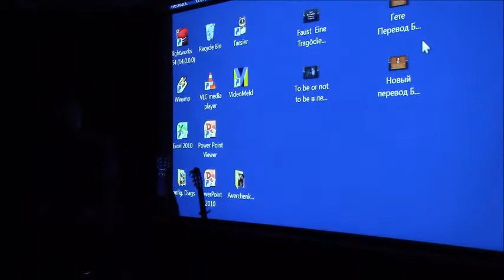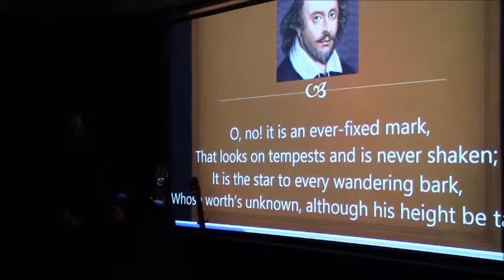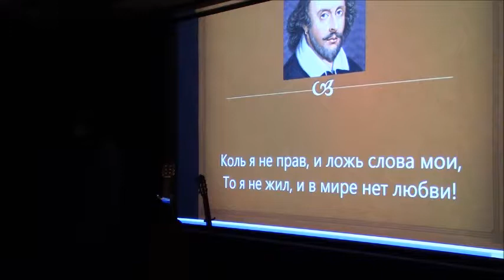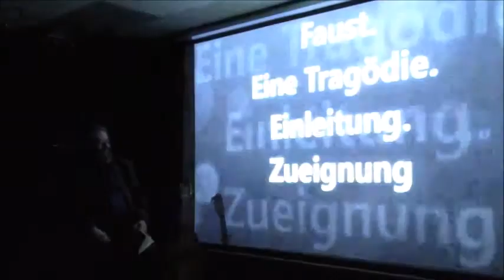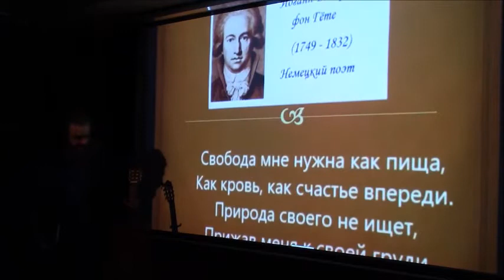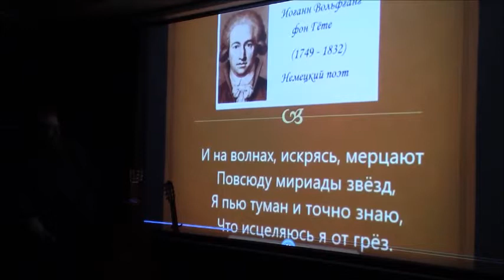ВЕЧЕР ПОЭТИЧЕСКОГО ПЕРЕВОДА БОРИСА КРИГЕРА